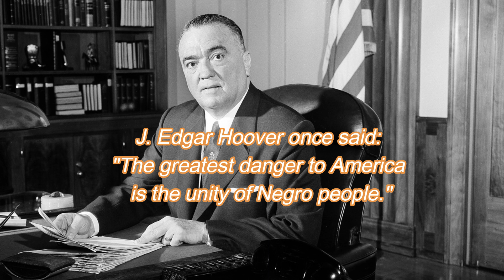Black Men Have Got to Learn to Say No!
With the recent spate of black men dying at their own hands, it signals a problem within them that needs addressing. To often they go along to get along, not willing to say no but laughing and playing to mask their pain. It's time for them to acknowledge the pain, live the lives that best suits them and say no to pressures and influences from other people.